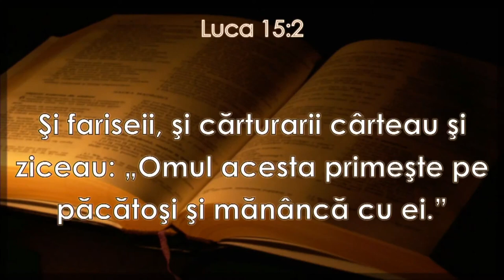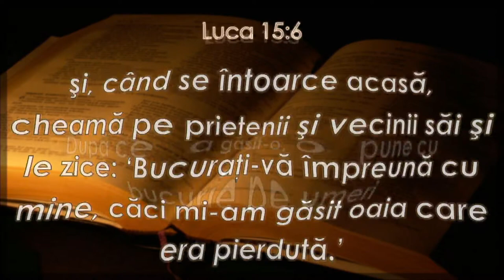Ionică Herlea - Creștini fără zâmbet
Biserica Avantgarden Brașov - mesaj rostit de Ionică Herlea, în data de 19 noiembrie 2022. Predici pentru vremuri grele